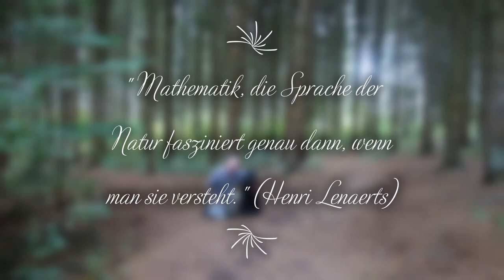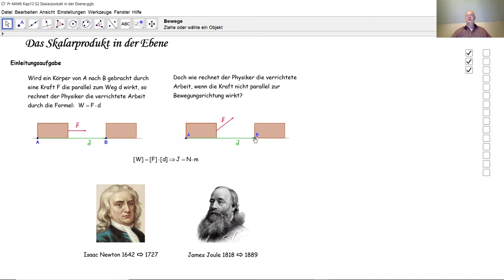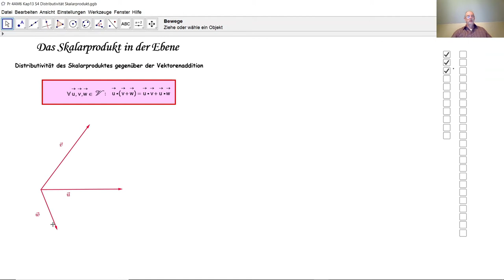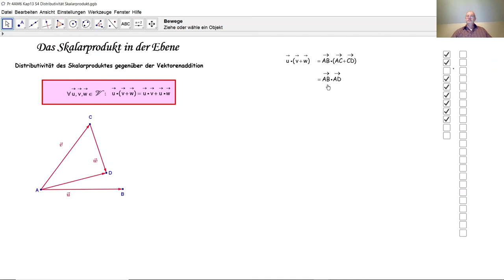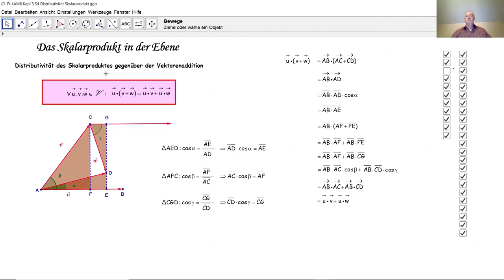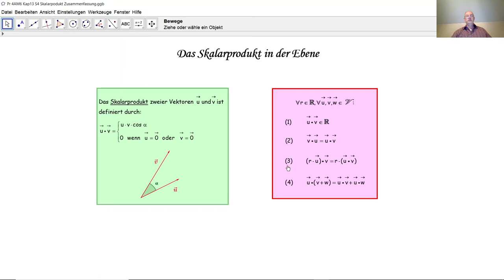Das Skalarprodukt in der Ebene - Definition und Eigenschaften D4037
D4037 Hier wird das Skalarprodukt in der Ebene in der trigonometrischen Version definiert. Die Eigenschaften des Skalarprodukts in der Ebene werden bewiesen.